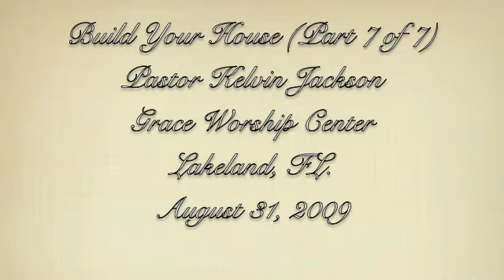Build Your House (part 7 of 7)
Isa 28:16 Therefore thus saith the Lord GOD, Behold, I lay in Zion for a foundation a stone, a tried stone, a precious corner [stone], a sure foundation: he that believeth shall not make haste.